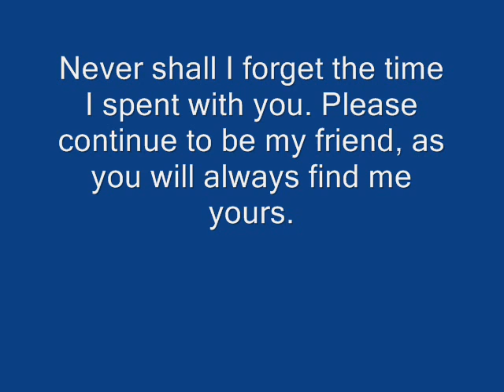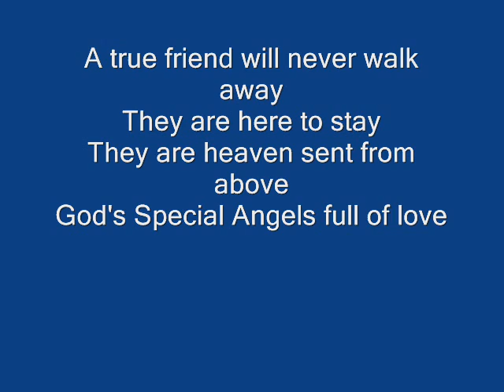MANILYN MUNOZ AND FRIENDS.wmv